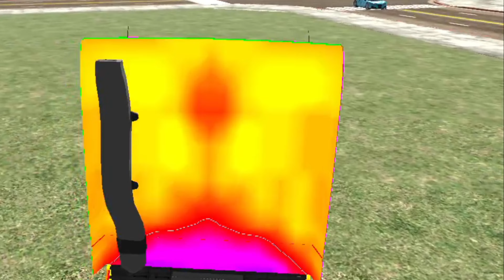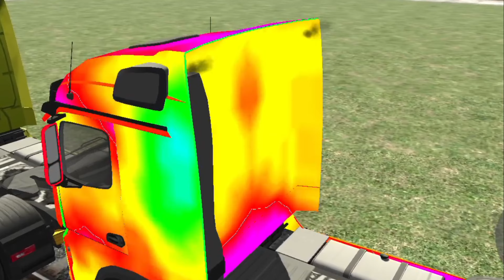video 😱 TRAIN VS TRUCKS.💥 Indian bike driving in train vs trucks. ट्रेन और बहुत सारे ट्रक की टक्कर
Indian bike driving in train vs trucks
train or truck ki takkar
bahut share truck ko train se ladaya